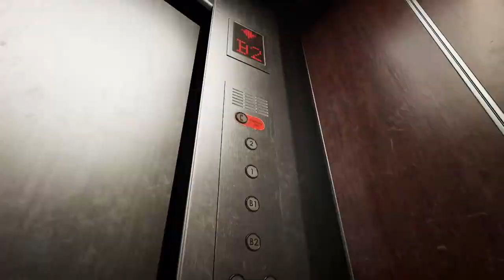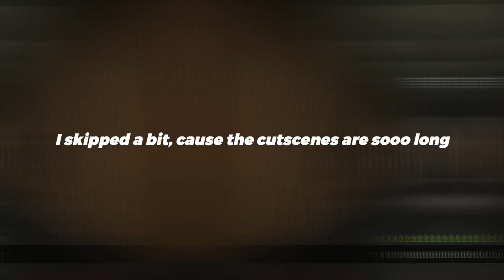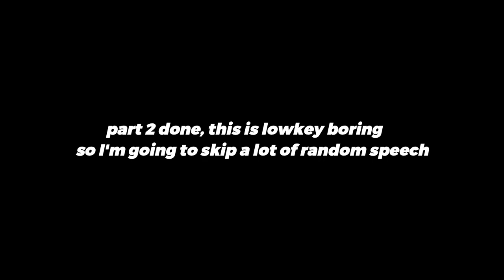GHOST THREW ME INTO ANOTHER WORLD | THE BRIDGE CURSE 2 PART 2